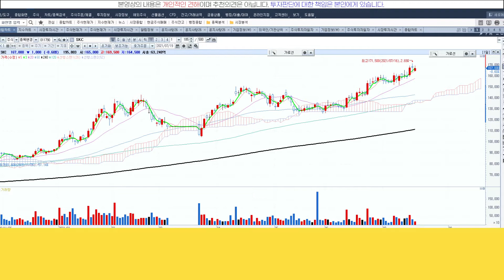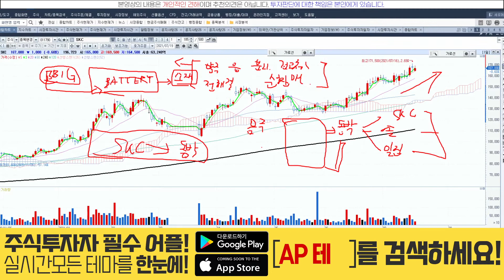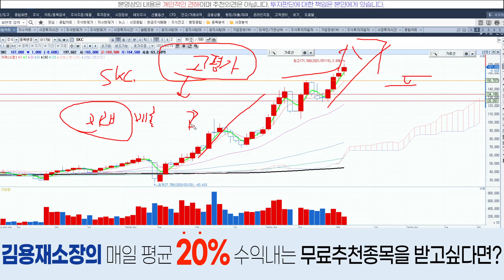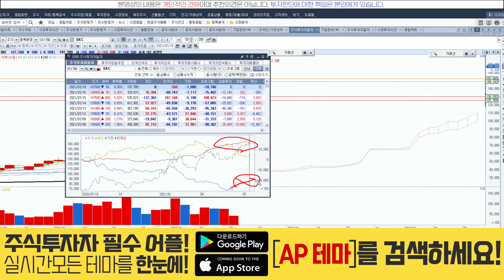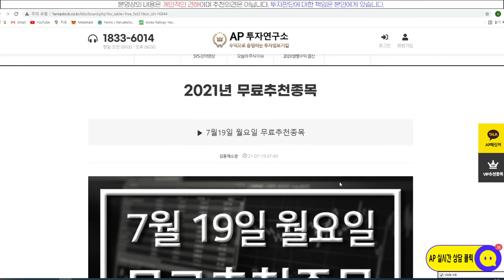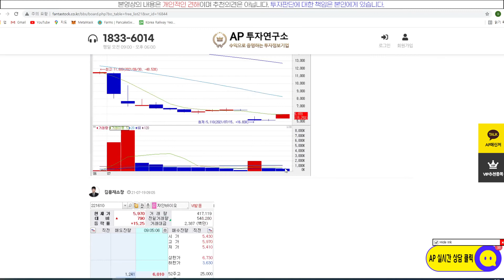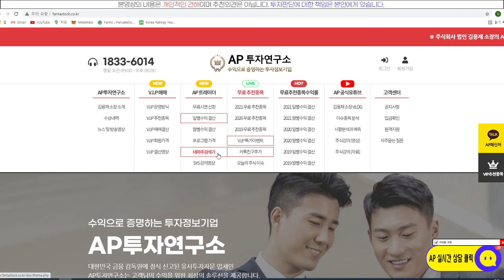SKC(011790) - 아직 시작 안했다.